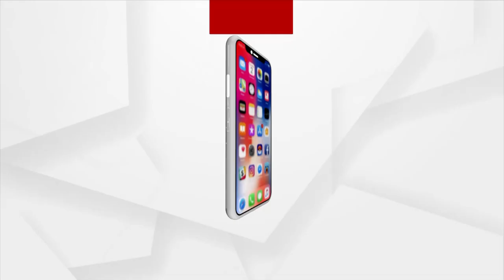Questions Raised On Crime Branch Over Investigation Process Of Late Minister Naba Das' Murder Case